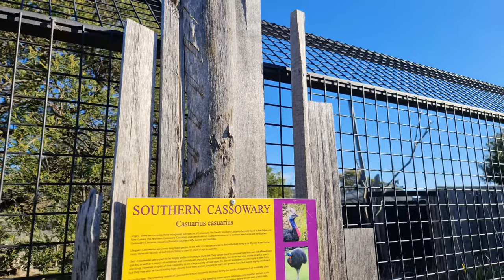We heading to Tasmanian zoo apart 4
Tasmanian ZooDoo Zoo is a popular wildlife park in Tasmania, Australia. It features a variety of animals, including kangaroos, lions, monkeys, and more. Visitors can enjoy up-close experiences with the animals, such as feeding and petting them. The zoo also offers guided tours and educational programs, making it a fun and informative destination for families and animal lovers.